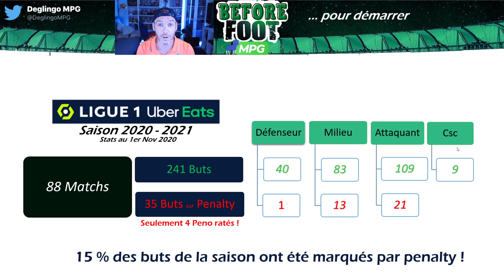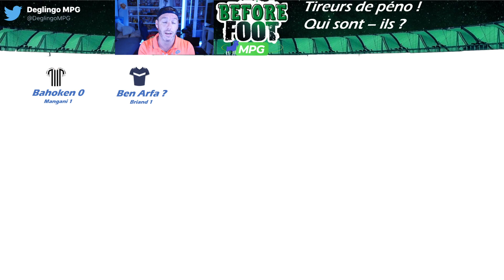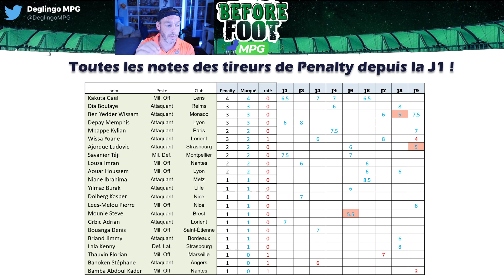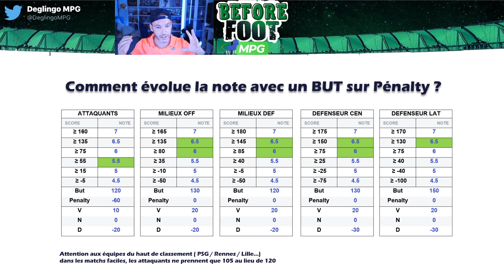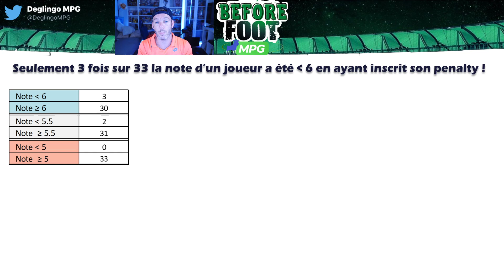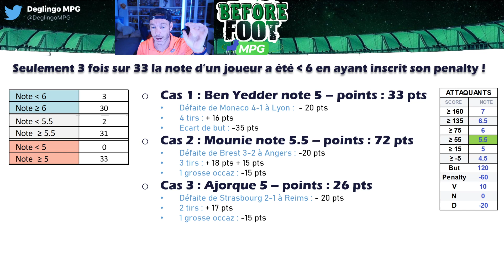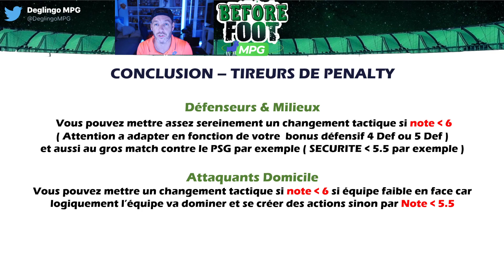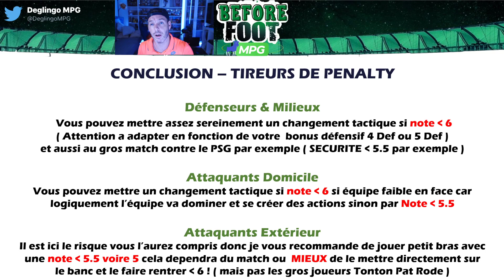MPG Ligue 1- Les Tireurs de Pénalty et la Stratégie Changement tactique ! Mon Petit Gazon !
MPG Ligue 1- Les tireurs de Pénalty et la Stratégie Changement tactique !

Votre Guide Ultime pour tout savoir sur les pénalty dans MPG !
On passe en revue tous les tireurs de Pénalty de Ligue 1 et surtout on établit une stratégie pour savoir comment faire les changements tactiques !

RDV tous les Vendredis 16h pour le Before Foot du Week End !